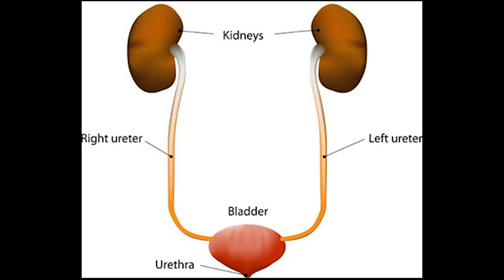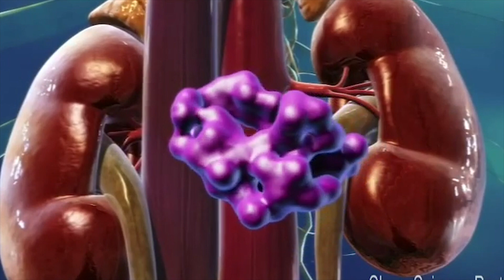HOW WATER MURDERS YOU! | Joe Scaglione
Water is essential for everyday life, but too much of it, in a short amount of time, could be fatal.